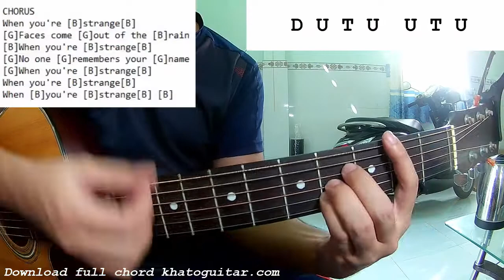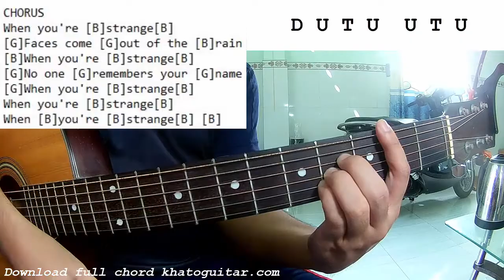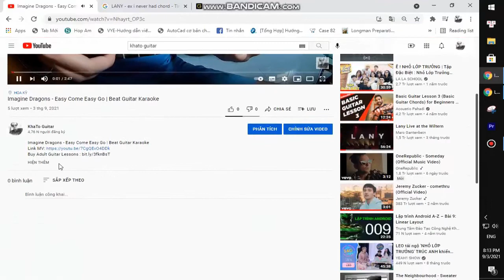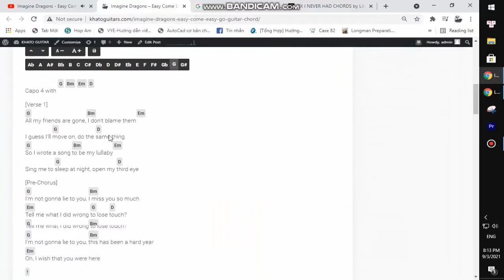The Dead South - People Are Strange | Guitar Tutorial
Thank you very much my friends. The Dead South - People Are Strange | Guitar Tutorial
Today, I will share with you The Dead South - People Are Strange | Guitar Tutorial